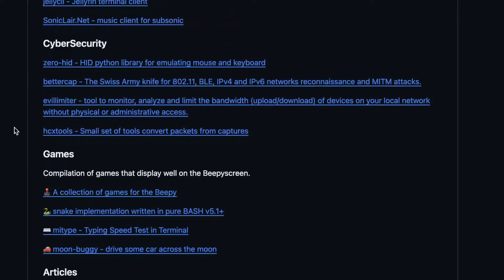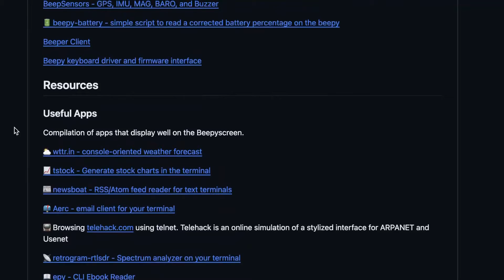While I'm waiting for the SQFMI Beepy V2: New case and Awesome GitHub repository initiative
It's been a while since I last shared an update about the SQFMI Beepy. I'm still actively using it and engaged on the Discord channel. Discussions about version two have also begun. But there is no ETA.

Recently, I managed to order a case at a discounted price from PCBWay, who graciously provided me with a complimentary voucher, without requiring anything in return. Additionally, I've already begun curating a bespoke list of content for the Beepy, as I adapt to this ongoing initiative.

🌐💻 Links